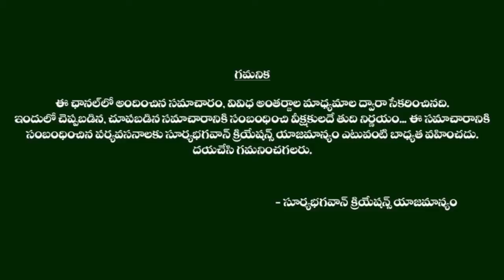Facts About Indian Currency Notes\\The Short Cuts Telugu 2020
Watch